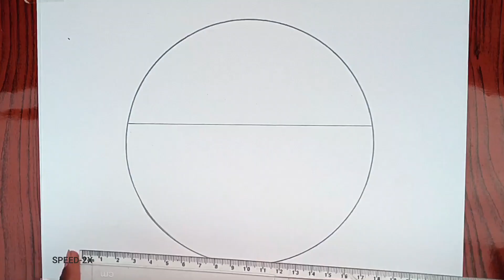Sunrise Scenery Drawing in Circle | Easy Landscape Drawing with Oil Pastels | Drawing Step by Step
► Used things
1. Pencil Name -  X-TRA SUPER DARK PENCIL / DOMS  ZOOM Ultimate dark
2. Paper Name -  A4 (80GM)
3. Blending Stump
4. DOMS Colour Pencil

Music ♪:
Youtube adio libre
Song: Vespers on the Shore
Artist : Mini Vandals

(I drew with regular sharpened pencil)

Some Tag:
scenery drawing
drawing with oil pastel
landscape drawing oil pastels
sunrise scenery drawing
sunset scenery drawing
how to draw sunrise scenery
easy sunrise scenery drawing